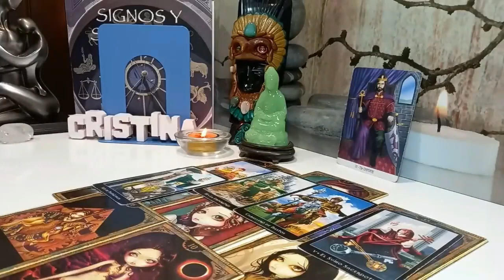PISCES ✌🏻THERE’RE 2 PEOPLE, ONE IS VERY PROUD & THE OTHER ONE IS OBSESSING OVER YOU🧙🏻 APRIL 2024